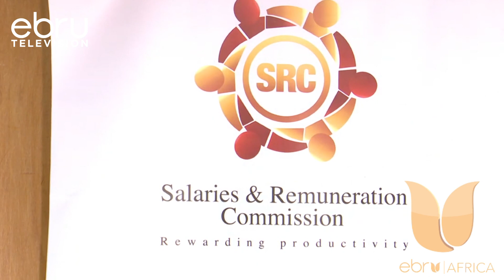Both Levels Of Goverenment To Agree On County Revenue Allocation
The Inter-Governmental Budget And Economic Council (Ibec) Has Established A Committee To Advise On The Amount Of Revenue To Be Allocated To Counties.Speaking After Consultations With The Council Of Governors, Commission For Revenue Allocation And The National Treasury And Other Top Officials From Both Levels Of Government, Deputy President Rigathi Gachagua Has Said The Team Will Give Their Feedback To The Council For A Decision In A Week's Time.